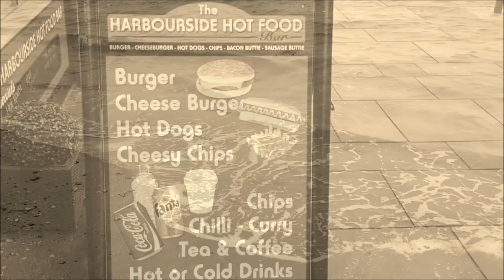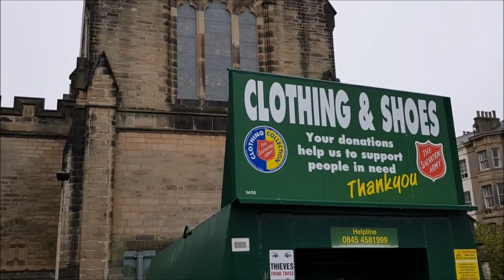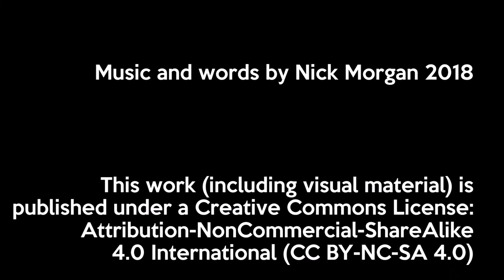Let It Rain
A song written for harvest 2018, a year of summer drought, but thinking about spiritual thirst and seeking God's Kingdom first.
See Matthew 6:25-33